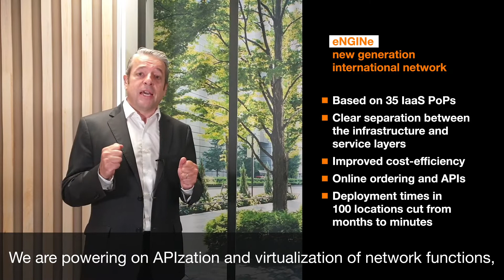What's next for data services? Orange International Carriers Insights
Orange International Carriers keeps investing more than any carrier to extend its data networks and future-proof its solutions.

In this video, CEO Emmanuel Rochas introduces how we've been scaling up Orange International Carriers to future-proof data customer experience.

François Mezan de Malartic, head of Marketing for Data, IP and Peering services and Juliette Morel, head of product, tthen discuss where we are, and where we're going with our digital transformation programme.

Learn more about our game-changing global data services on our website.

Orange International Carriers is now the international arm of Orange Wholesale.